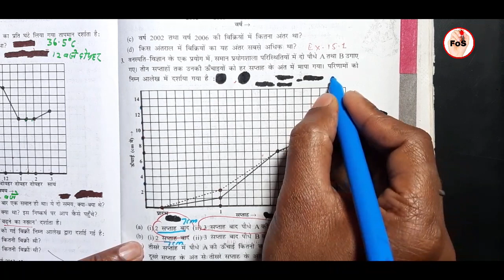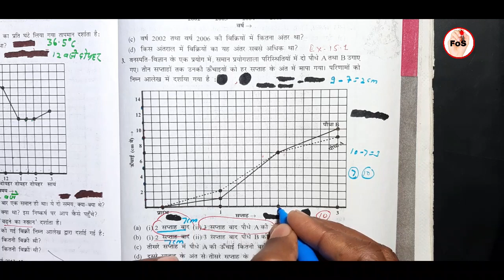Class 8th ncert math exercise 15.1 Question 3 in hindi l Class 8 maths ex 15.1 q3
Q. 3 exercise 15.1 Introduction to Graphs maths class 8th in hindi
Class 8 maths chapter 15 Introduction to Graphs exercise 15.1 question 3 hindi medium